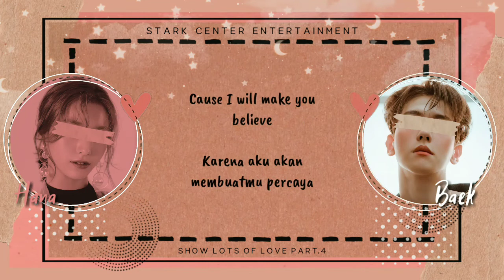【COVER】HANA M!XSS ft. BAEK 9YO.U — DREAM (Original Song by BAEKHYUN ft. SUZY)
Original Song by :
→ BAEKHYUN FT. SUZY - DREAM

SC PROJECT SHOW LOTS OF LOVE

Cover By :

BAEK 9YO.U FT. HANA M!XSS

🎶 Song Editor : Gea ElGracia
📽 Video Editor : Choi Yeora

⚠K-POP FACE CLAIM
⚠RVN SONG COVER